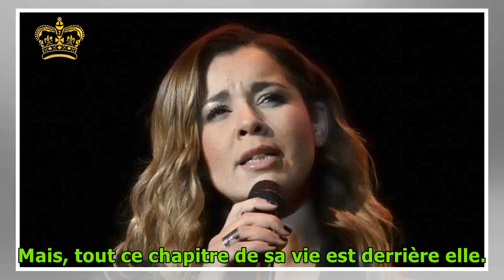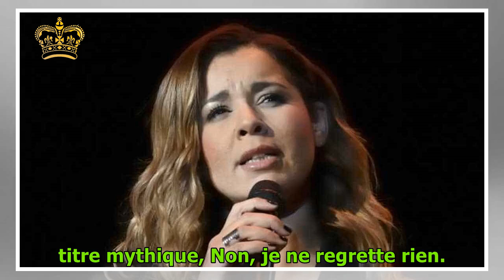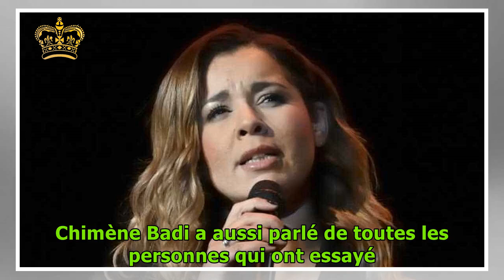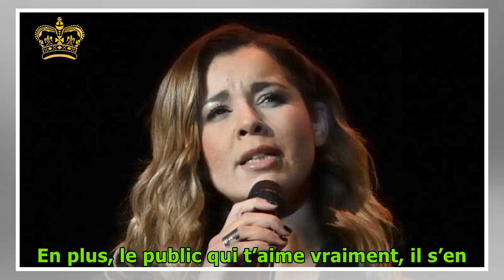Chimène Badi se livre comme jamais sur ses très mauvaises rencontres dans le passé